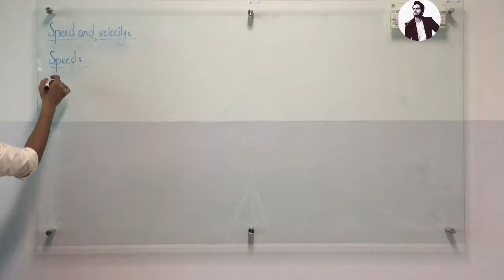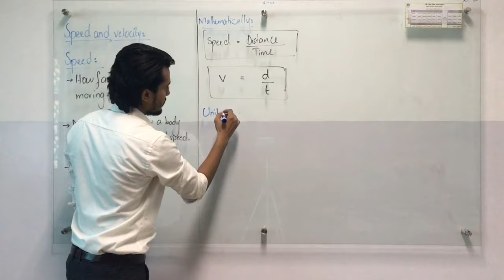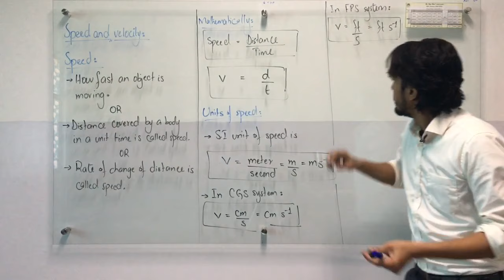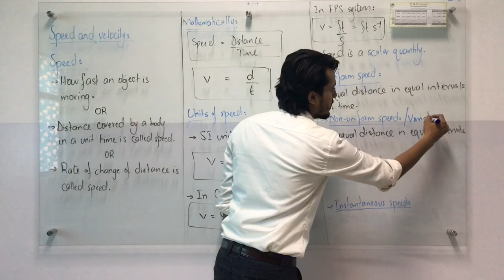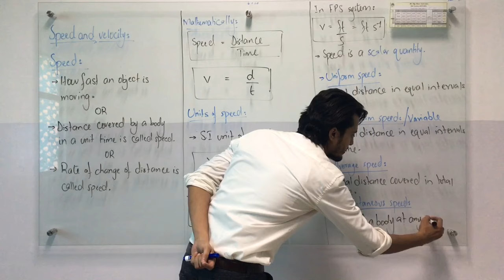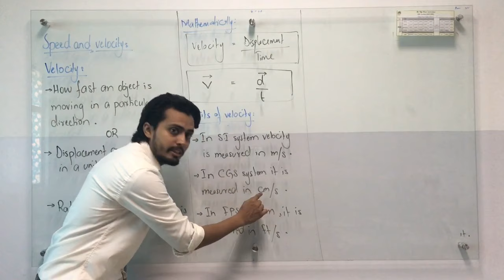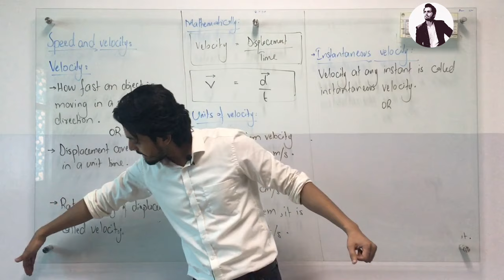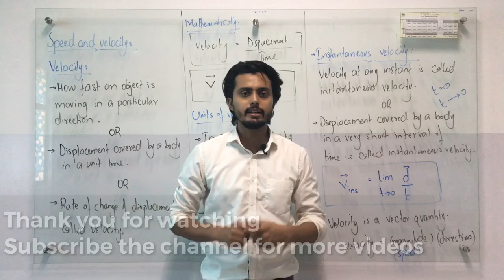Speed and Velocity || Motion in one dimension || Urdu / Hindi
Uniform speed, Non uniform speed, average speed and Instantaneous speed.

Uniform velocity, Non uniform velocity, Average velocity and instantaneous velocity.